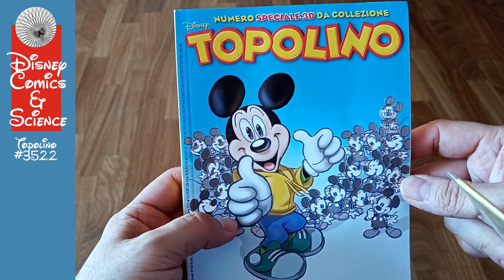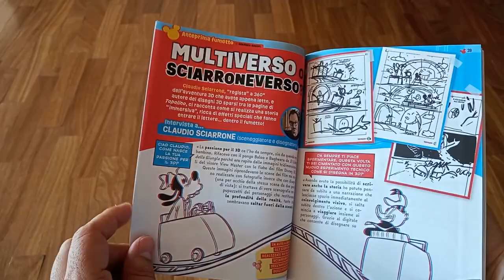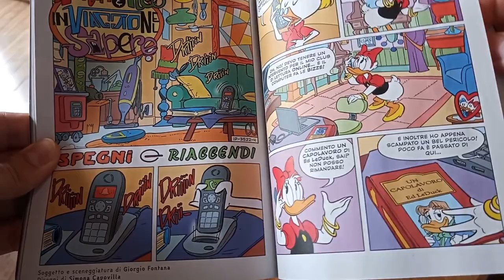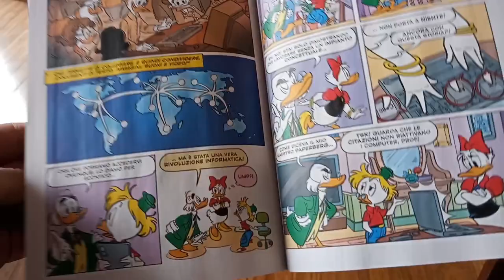Topolino #3522: Una storia tridimensionale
Su Topolino #3522 arriva una storia... tridimensionale! Realizzata da ClaudioSciarrone utilizza la tecnica dell'anaglifo. Scopriamo qualcosa di più.